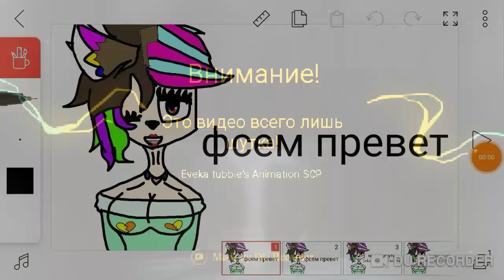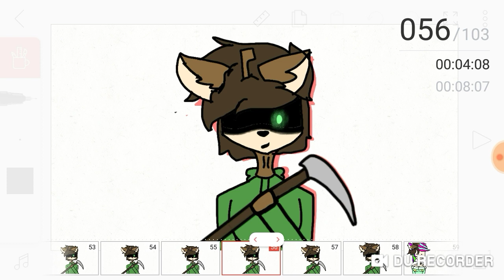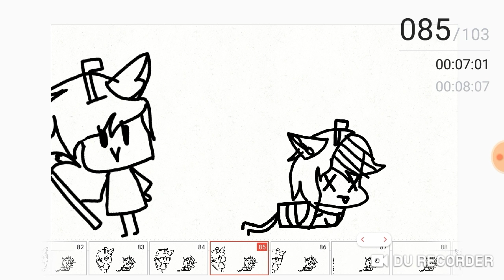Что если бы я была сьюхой?